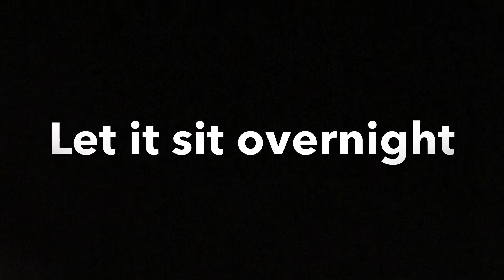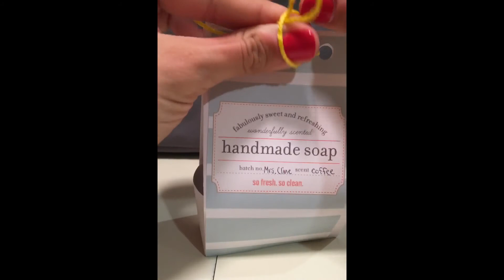Coffee Melt & Pour Soap (20 Time Project)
This is a bar of soap I made for my 20 Time English Project. The amount of coffee used gave the soap a subtle coffee scent without it being overwhelming.